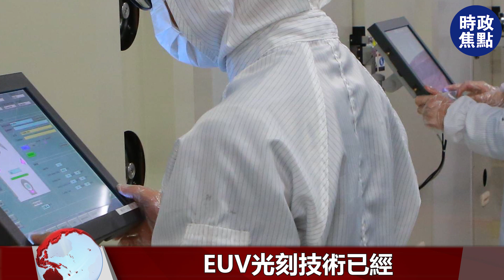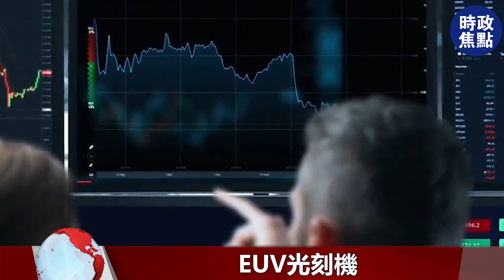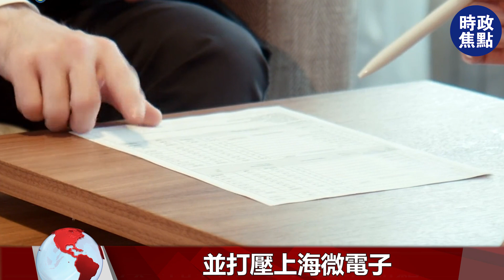大反轉！國產EUV光刻機關鍵技術突破，中芯國際即將量產7nm芯片，美芯慌了！| 時政焦點